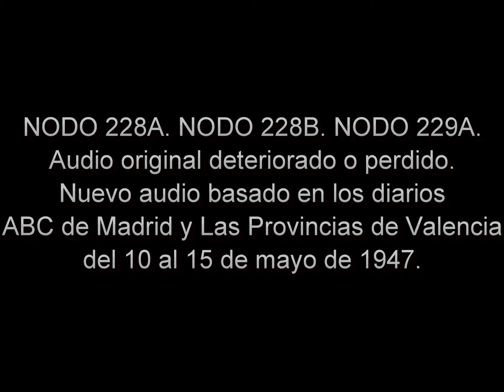1947 05 El Generalísimo Franco visita Valencia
9 de mayo de 1947. El Generalísimo Franco entra en Valencia.
10 de mayo de 1947.
El Generalísimo inauguró la vigésimoquinta feria internacional de muestras.
En el Ayuntamiento de Valencia, el Caudillo recibió una ofrenda de los ayuntamientos valencianos, que le nombraron hijo adoptivo y predilecto y alcalde honorario de todos los ayuntamientos y el Alcalde de Valencia le impone la primera medalla de oro de la ciudad.
11 de mayo de 1947.
A las doce de la noche tuvo lugar el disparo de un castillo de fuegos artificiales en la plaza del Caudillo. Desde el balcón principal del Ayuntamiento presencia el disparo Su Excelencia el Jefe del Estado, con su esposa e hija y otras autoridades.
El caudillo se dirigió a la Montañeta de los santos Abdón y Senén, de Sans de la Pedra, donde se iba a celebrar la comida que le ofrecía la Federación Nacional del arroz, que le nombró Presidente Honorario de la Cooperativa del arroz y le regaló un campo de arroz situado al lado de la montaña.
Por la tarde, el caudillo se dirigió al palacio de la Generalidad para contemplar desde allí la procesión de la imagen de la Virgen de los Desamparados, a la que el día anterior había impuesto su fajín de Capitán General.
A las diez menos cuarto de la noche, el jefe del Estado, en el Palacio de Benicarló, recibió a una representación de la Junta Central Fallera con la Fallera Mayor, señorita Amparito Casanova, para dar cumplimiento al reciente acuerdo de la Junta de otorgar al caudillo el Buñol de brillantes, que le fue impuesto por la referida Fallera Mayor.
Poco después, estuvo en el Palacio el claustro en pleno de la Universidad, en cumplimiento de la tradicional costumbre de saludar al jefe del Estado. Fueron recibidos por el caudillo en un amplio salón y todos los miembros del claustro universitario desfilaron ante el Jefe del Estado, estrechando después su mano.
12 de mayo de 1947.
El Caudillo, acompañado de su esposa e hija, se dirigió a los astilleros de la Unión Naval de Levante, donde llegó a la una menos diez.
A las cuatro de la tarde, el Caudillo, las autoridades provinciales y séquito salieron a visitar la zona naranjera, recorriendo distintos pueblos, deteniéndose especialmente en Alcira y Algemesí. En Algemesí, el pueblo en masa aguardaba, celebrándose en la plaza principal la típica Fiesta de Moros y Cristianos, bailes y pirámides humanas. El Caudillo se dirigió primeramente a inaugurar un grupo de cincuenta y una viviendas protegidas, construidas por el Instituto Nacional de la Vivienda, y luego, en el mismo lugar, se verificó la ofrenda de frutos y productos de toda la provincia, desfilando ante él representaciones con sus trajes típicos.
13 de mayo de 1947
El Caudillo visitó la factoría de los Altos Hornos en Sagunto. El Generalísimo llegó al poblado del puerto a las doce y media donde le esperaba el director gerente de Altos Hornos, el director de la fábrica y alto personal de la misma. El Caudillo se trasladó a Los Hornos de acero en donde se procedió a realizar una colada a la vista del jefe del Estado.
Después de comer, el Generalísimo visitó todas las instalaciones de la fábrica Segarra en Val de Uxó. Recorrió los diversos talleres que forman el conjunto.
14 de mayo de 1947.
El catorce de mayo, a las cuatro menos veinte, salió de Valencia el Jefe del Estado en dirección al pantano del Generalísimo.
El Jefe del Estado llegó a las cinco y media en punto, donde fue recibido por las autoridades y todos los trabajadores, a los acordes del Himno Nacional. El Caudillo vestía uniforme de almirante de la Armada.